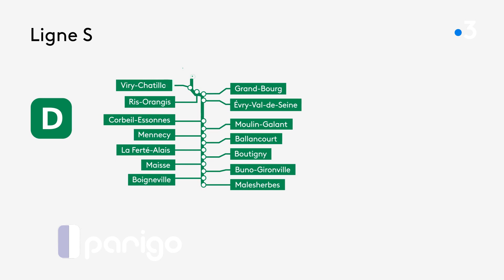Parigo #195 : La ligne S - Entretien avec Stéphane Beaudet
« Nous regardons avec bienveillance ce projet de Ligne S : des trains pourraient circuler dès 2024, en attendant la réalisation des travaux nécessaires »

Stéphane Beaudet, vice président Région IDF